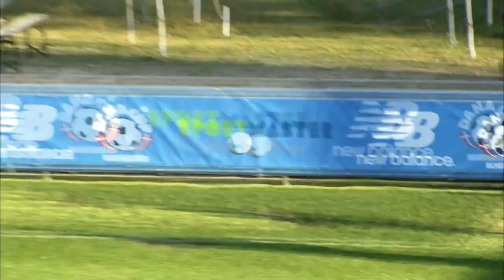Dana Cup International Youth Football - G17 11:11 Final 2019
Viking FK 1 - Norway v Sørfjell IL - Norway
Final result was 1-0 to Viking FK 1 - Norway